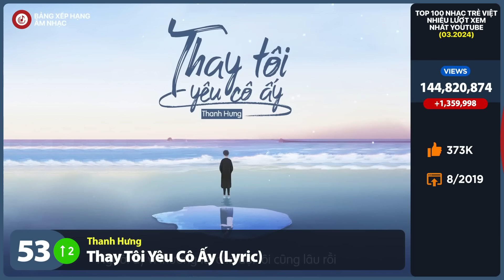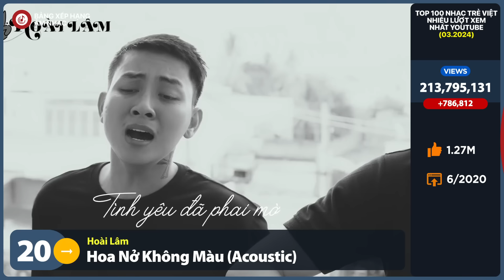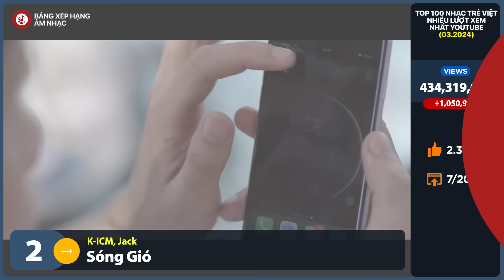Top 100 Nhạc Trẻ Việt Nhiều Lượt Xem Nhất Youtube (3/2024) | BXHAN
➤ Thông tin video:
-  Đây là Top 100 Vpop nhiều lượt xem nhất trên Youtube. Số liệu cập nhật cuối tháng 3, 2023.

➤ Top lượt xem Vpop tháng có những tiêu chí như sau:
- Tính các bài hát nhạc trẻ Việt, kể cả nhạc Hoa lời Việt, live, cover,...
- Không tính liên khúc, karaoke,..
- Không tính bài hát của ca sĩ nước ngoài hợp tác ca sĩ Việt.
- Video trùng lắp (đăng nhiều kênh), hoặc cùng 1 bài hát sẽ chỉ tính video có lượt view cao nhất.